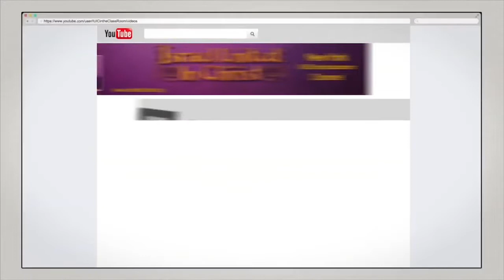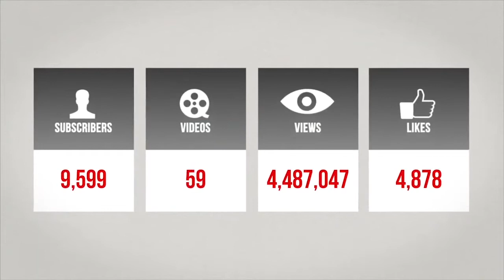IUIC The Bible Is The Black Man's REHAB!!!